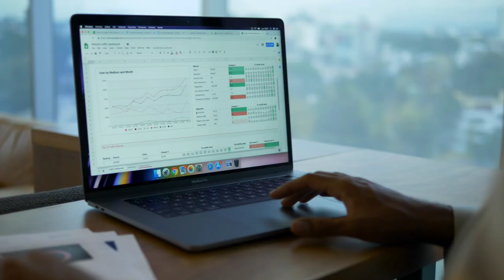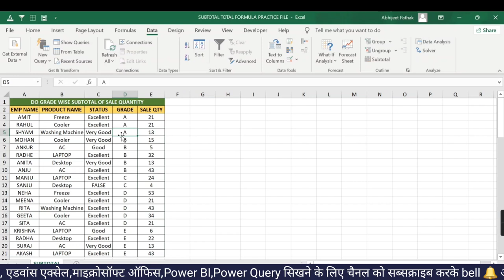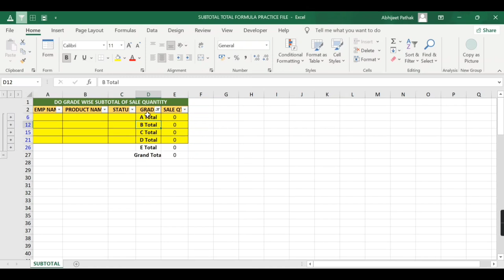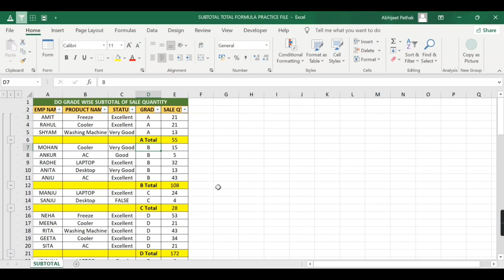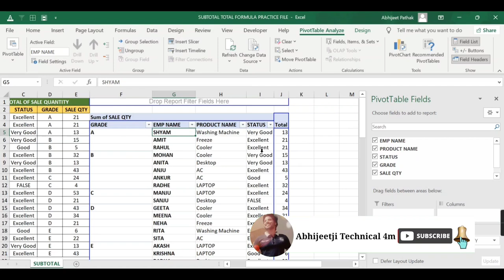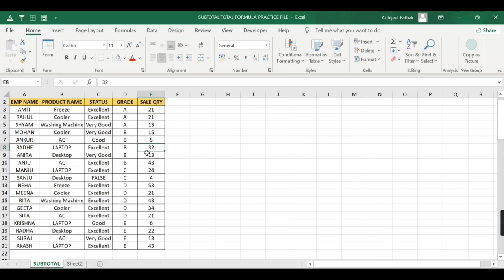2022 New Method of Subtotal in Excel | Advance Excel Tips & Tricks | MS EXCEL TUTORIAL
2022 New Method of Subtotal in Excel | Advance Excel Tips & Tricks | MS EXCEL TUTORIAL

About Video
Namaskar Dosto aaj hum is video mai sikhenge ki excel ke ander subtotal hum kinte prakar se kar sakte hai aap apne daily routine mai jaroor is problem ka samna karte honge agar aapne ye advance  ms excel ki video dekhi to aapko bahoot sare fayde hone wale hai sabse pahla aapko 3 method se subtotal karna pata chal jaeyga aur dusra mis interview mai bhi is se related question pooche jate hai is video ko dekhne ke bad aaj aap kuch naya advance excel ki tips and tricks sikh kar jane wale ho